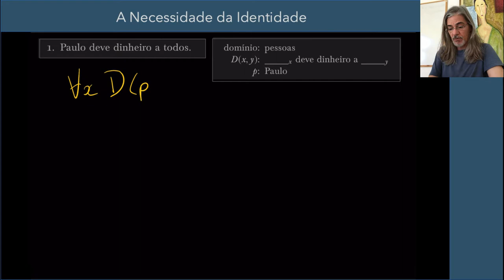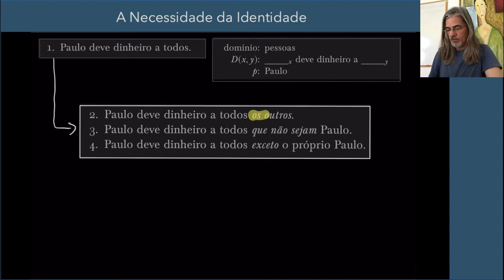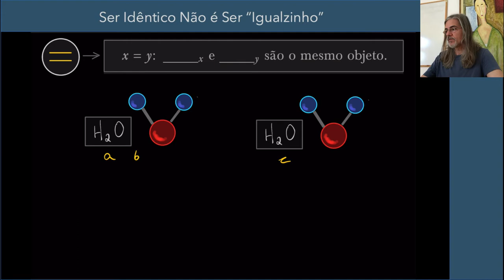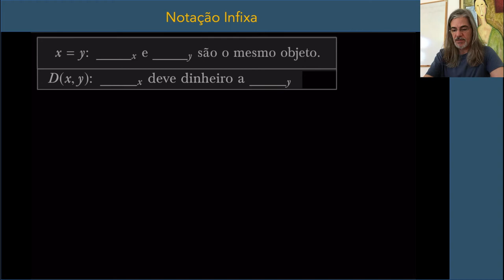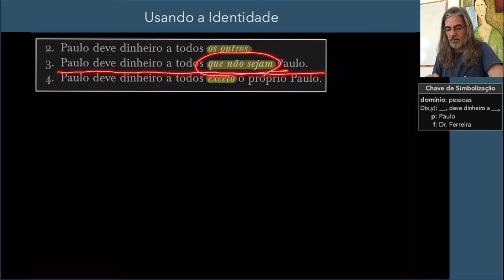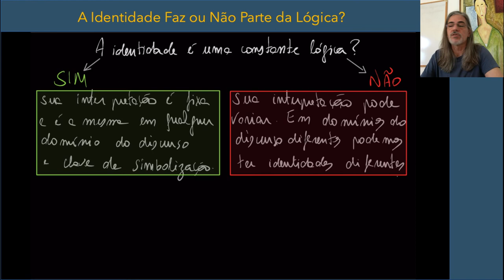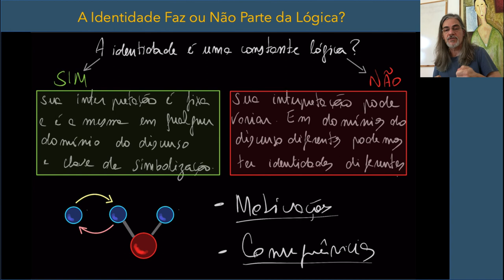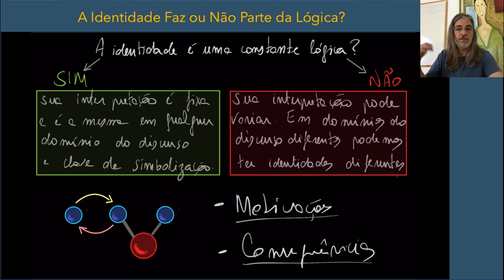Videoaula 15 - a identidade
A Identidade
Videoaula 15 do curso de Introdução à Logica
UFRN - 2020 (Departamento de Filosofia)